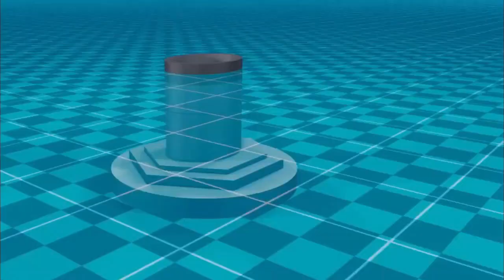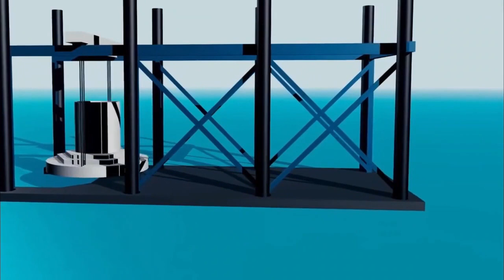SUPERSTRUCTURE - PILE DE PONT (2/16)